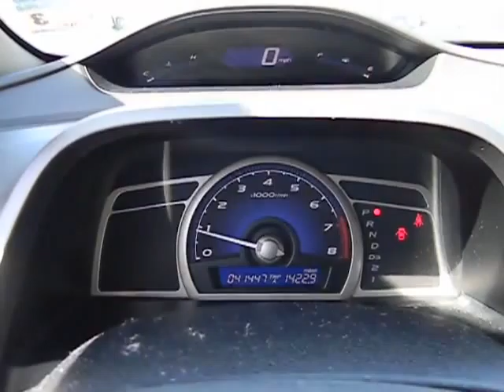2009 Honda Civic - Sedan San Antonio TX H131015A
2009 Honda Civic LX - Stock#: H131015A - VIN#: 1HGFA16549L005943

Gunn Honda
14610 IH-10 W

New Arrival. CARFAX 1 owner and buyback guarantee!! Very Low Mileage: LESS THAN 42k miles** SAVE AT THE PUMP!!! 36 MPG Hwy* Safety equipment includes: ABS Curtain airbags Passenger Airbag Daytime running lights...A wealth of standard amenities means that you no longer have to sacrifice: Power locks Power windows Auto Air conditioning Cruise control...